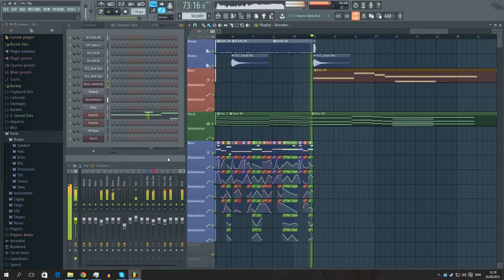Digital Dj A$ – Love In My Life (Original Mix)